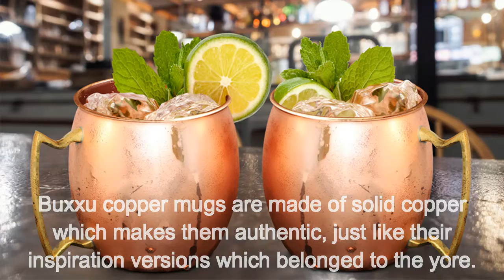Buxxu Stamps Its copper Mugs with a lifetime color guarantee